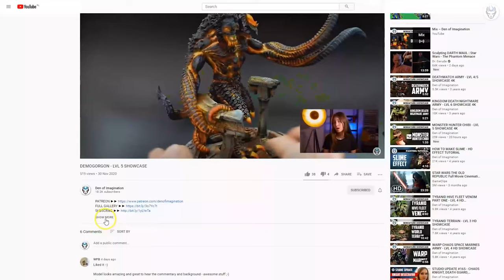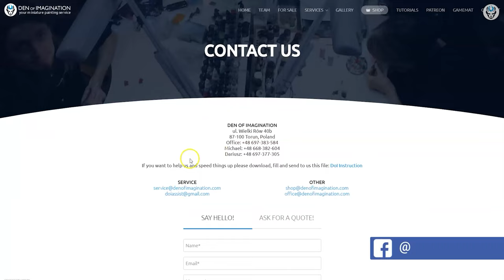BATTLE SISTERS - LVL 4/5 MINIATURE SHOWCASE 4K